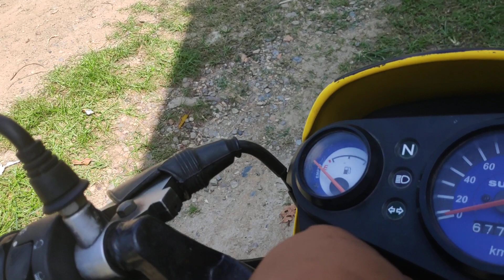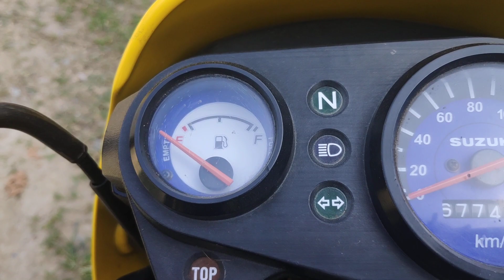Reviu suzuki raider 125 cc thailand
Di Indonesia selama periode 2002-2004. Dimana saat itu doi muncul bebarengan saudara kembarnya, Suzuki RK-Cool, yang sekarang saya tunggangi ini (Jadi ingat masa jaya-jayanya Suzuki deh), dimana keduanya diturunkan ke sini dengan sistem CBU alias Completely Built Up. Bedanya, Rk-Cool berkelamin 2-tak sedangkan nih motor berkelamin 4-tak. Yup, Dialah Suzuki Raider 125 alias Suzuki FU125.